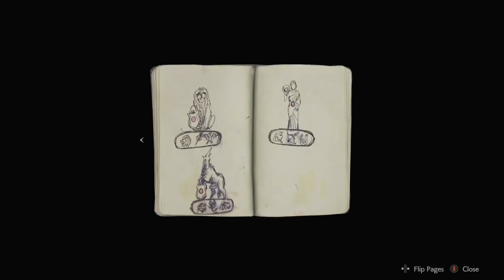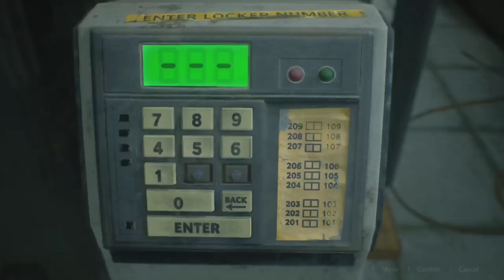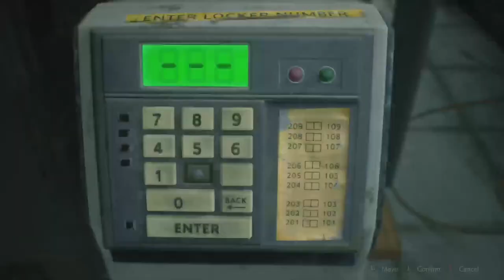Why Did I Put This On Hardcore!!! | Resident Evil 2 Remake Part #1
This part is a little more slow paced since it was my first time playing the next part is so much more action packed for you guys.

If you have any game you want me to play leave it in the comments down below ⬇️

Watch me play this live on Twitch @ThatKiddTr3y